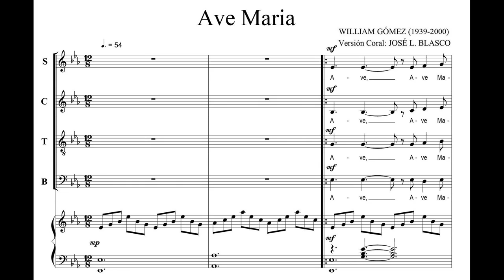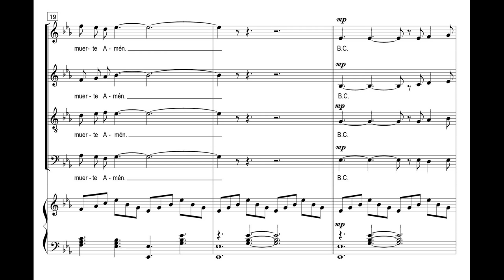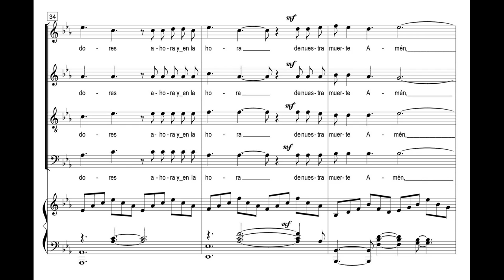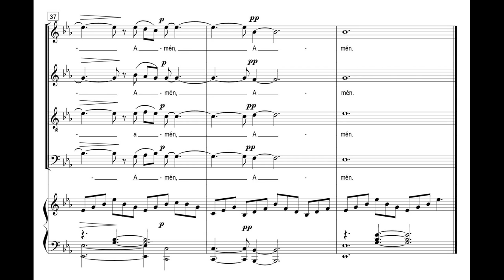Gomez, William (1939 - 2000) Ave Maria (versíon coral: José L. Blasco).